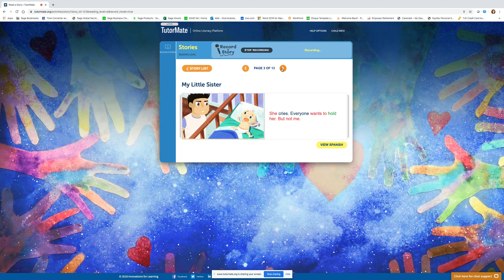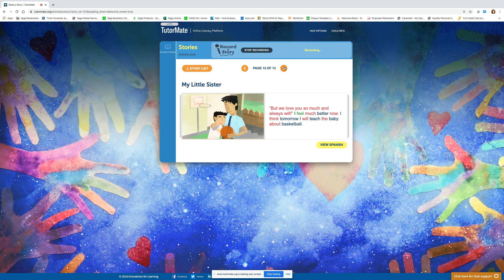My Little Sister | Whitehall | Kae Avenue Elementary | Caudill | Judith | Sage | Vicki